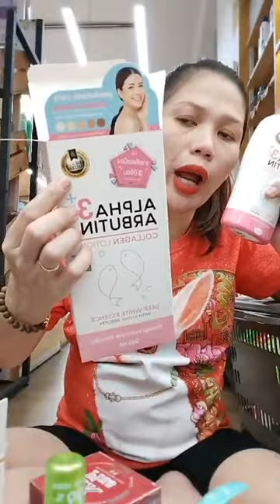E đang ở Siu thị mỹ phẩm lớn tại Bangkok thái lan ｜ By Shop Thủy Lê chuyên hàng ThaiLand